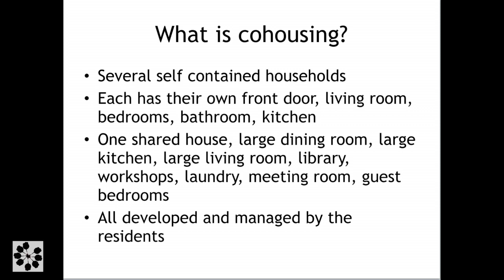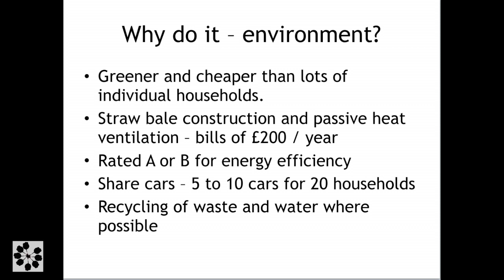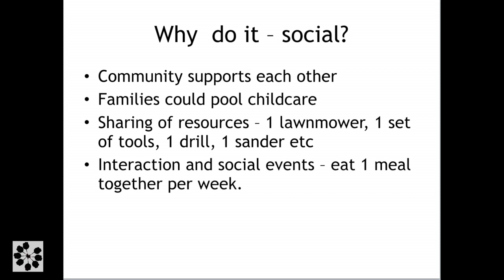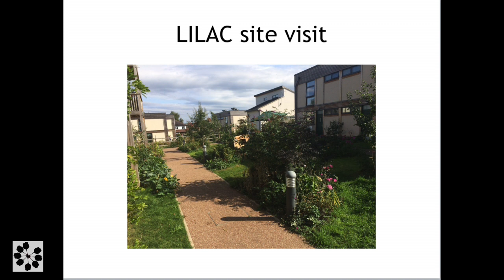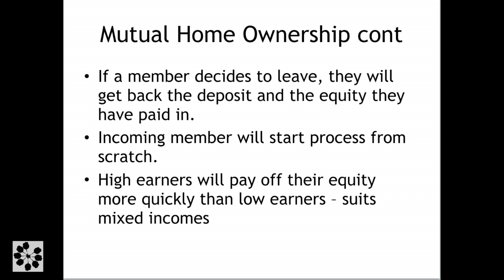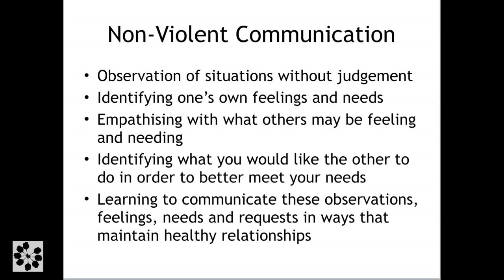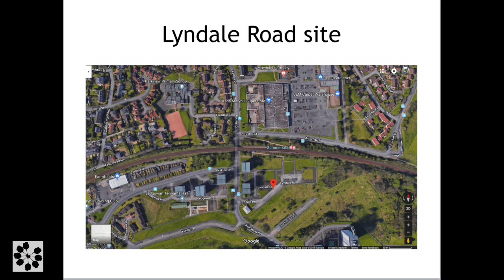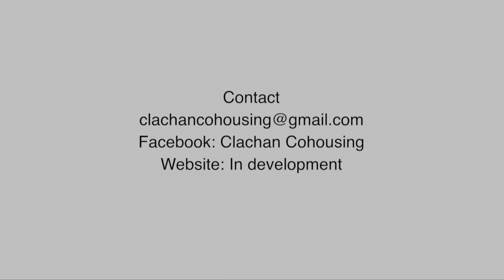Clachan Planned Cohousing Project In Maryhill Part 1.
Presentation and Q&A on planned cohousing project in Maryhill, followed by short tour of the proposed site. (Video from public meeting)

We are developing a cohousing project, with a view to using land at Collina Street in Maryhill.

Cohousing is a model where a group of people build, develop and run their own community. Everyone has their own private home, but there is also a ‘common house’ where residents can come together to share activities and meals together as often as they want.

Clachan Cohousing aims to self build our project using energy efficient construction techniques, and use renewable energy sources to create homes with low carbon footprint and low energy bills.

The project will be accessible to people on different incomes, since we are using a Mutual Home Ownership model for financing. Residents will pay a 10% deposit towards the build cost of their home, and then pay 35% of their income towards paying off the equity. So everyone pays the same proportion of their income towards the project. And if residents decide to leave, they will get some of this back. So the model is neither buying nor renting, but somewhere between the two.

We are using a project called LILAC in Leeds as the model for Clachan Cohousing. We have visited their project and are in contact with them to learn how they did it.

We believe that Clachan Cohousing fulfils a number of housing needs in Glasgow - it will create a small,  self-supporting community, it will be accessible to people on a variety of incomes, it will be a self-built and self-managed project, the residents will assume full responsibility for ongoing maintenance and care, and the project will strive to be as energy efficient as possible.

We are holding meetings fortnightly at present, we have been in contact with Glasgow City Council to discuss purchase of the land, and we are currently seeking more interested parties to get involved in the project.